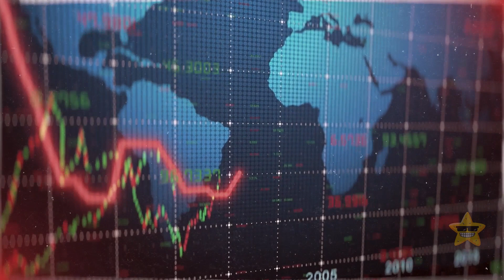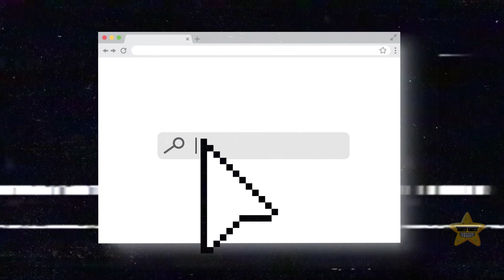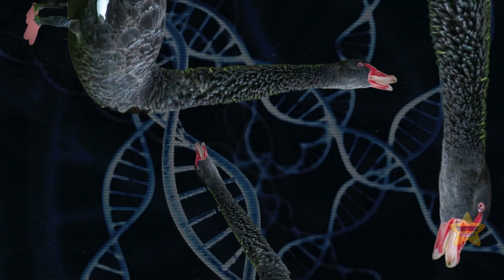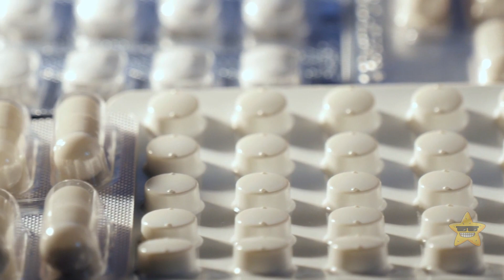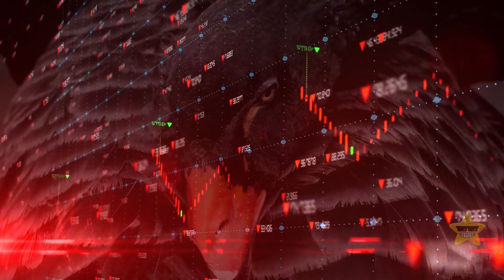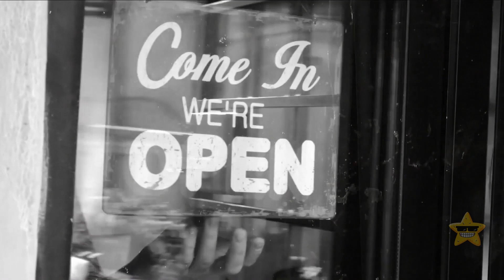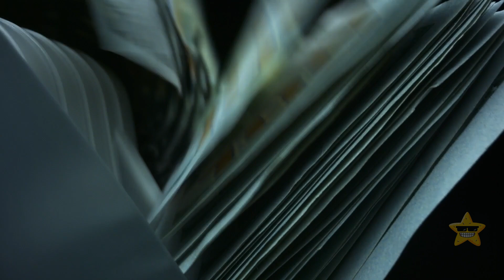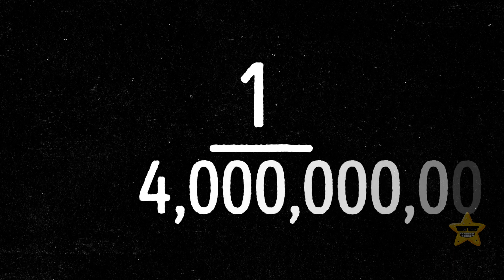What's the Black Swan Theory?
Black Swan events are those rare and unexpected occurrences that have a profound impact on society. These events are often impossible to predict, and their consequences can be far-reaching. They can disrupt financial markets, change political landscapes, and reshape our daily lives. One classic example is the 2008 financial crisis, which had global repercussions and led to a massive economic downturn. While we can't prevent Black Swan events, we can learn from them and develop strategies to mitigate their impact in the future. 🌍📉📈